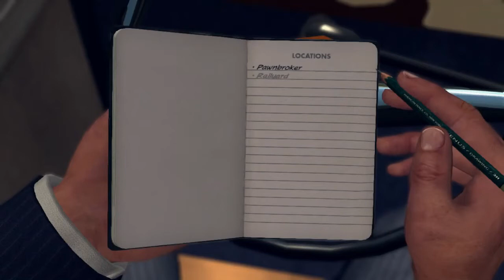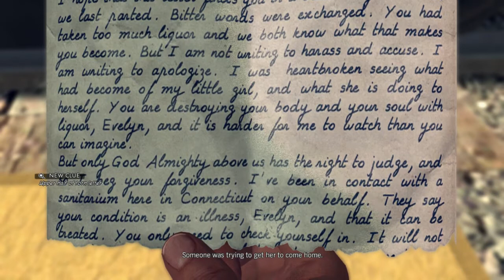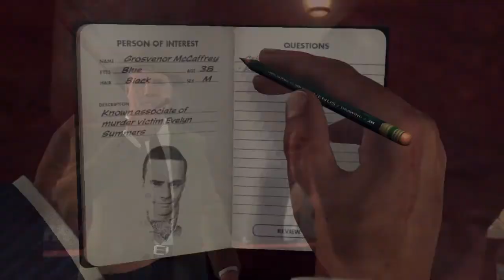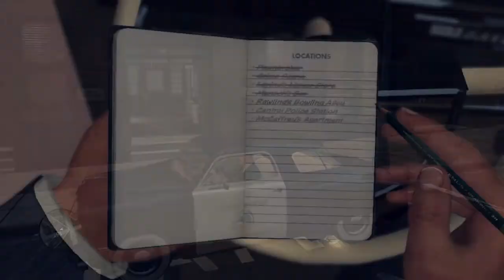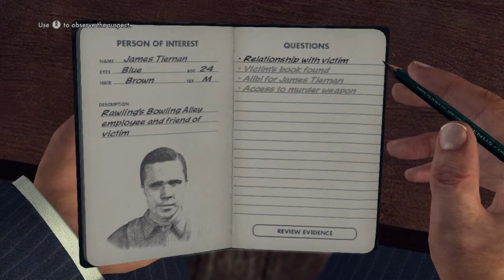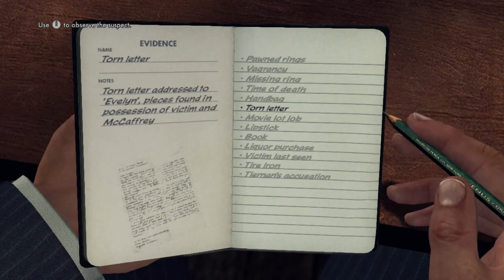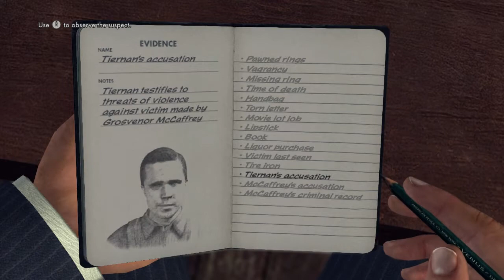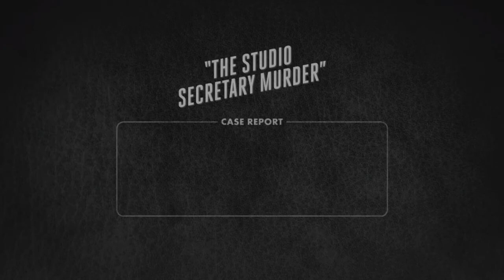Let's Play LA Noire Part 12: The Studio Secretary Murder (Homicide Case 5)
This case is the weakest of all of them to me in terms of the overall story being told. It's kind of just here. In any case, another woman has been murdered and it's up to us to find which person conveniently has the murder weapon left in their home.